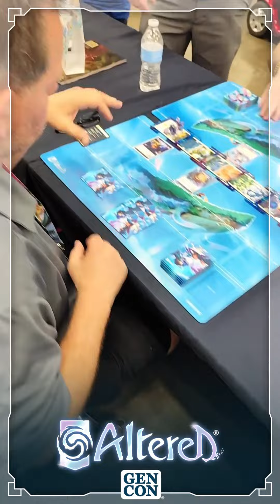Gen Con 2024 from the Demo Players' perspective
Since we posted Teamwork Training Yesterday, it seems only logical to post the video of our amazing demo players during Gen Con!💪

Thank you to Cohlrabi, Eddie, Terrell, Russell, Fox, Alexander, Reno, Anna Malcom, Jetana, Adam, Corbin and all the others who helped on both booths!🤗